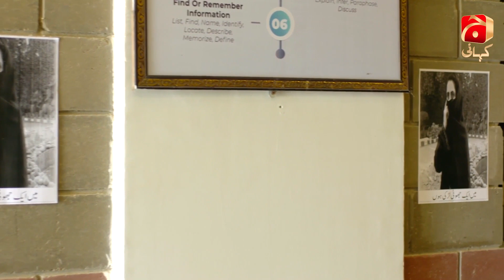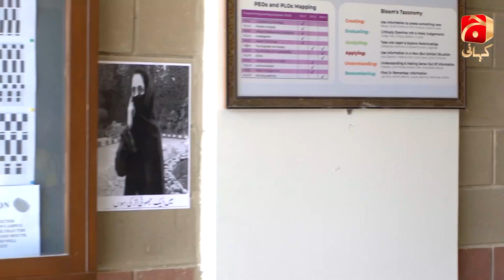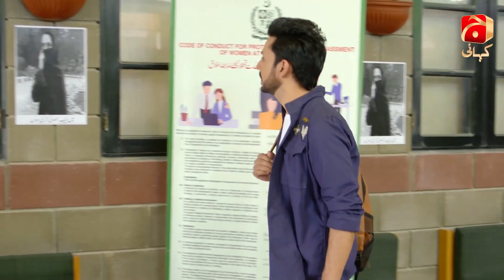Bechari Qudsia - Episode 10 | Best Scene 08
Directed by: Irfan Aslam